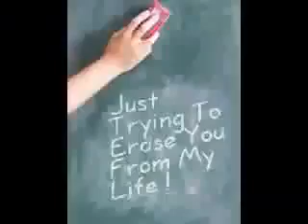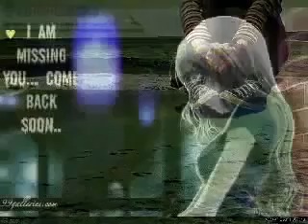Gulzar alam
Pashto ghazal by guzar alam